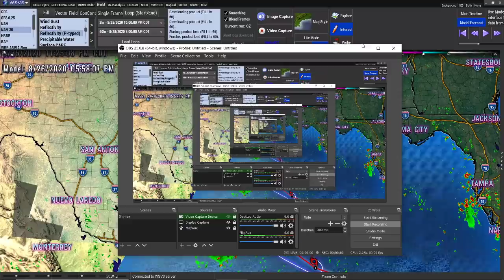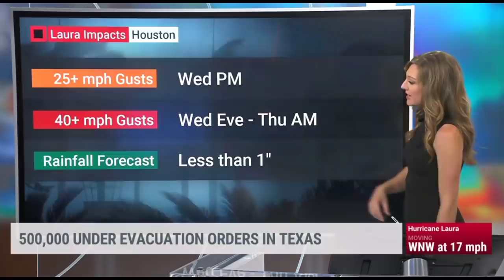Major Hurricane Laura Latest Update - 20-30 Foot Waves, 9-14 Storm Surge - The Weather Channel Live